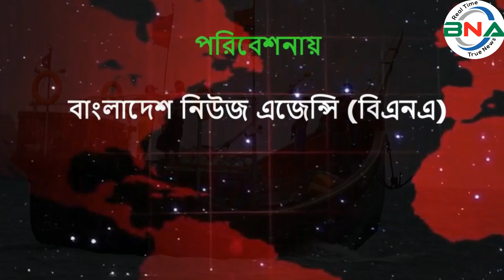সমুদ্রবন্দরে ২ নম্বর হুঁশিয়ারি সংকেত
বাংলাদেশে আঘাত হানার সম্ভাবনা না থাকলেও ঘূর্ণিঝড় মিগজাউম উত্তর-পশ্চিম দিকে ভারতের উপকূলের দিকে অগ্রসর হচ্ছে। বঙ্গোপসাগরে সৃষ্ট লঘুচাপটি  অবশেষে ঘূর্ণিঝড়ে রূপ নিয়েছে।
চট্টগ্রাম, কক্সবাজার, মোংলা ও পায়রা সমুদ্রবন্দরকে এক নম্বর দূরবর্তী সতর্ক সংকেত নামিয়ে তার পরিবর্তে ২ নম্বর দূরবর্তী হুঁশিয়ারি সংকেত দেখাতে বলা হয়েছে বিজ্ঞপ্তিতে।
আজ রোববার সকালে  আবহাওয়ার বিশেষ বিজ্ঞপ্তিতে এ তথ্য জানানো হয়।
বিজ্ঞপ্তিতে বলা হয়, দক্ষিণ-পশ্চিম বঙ্গোপসাগর ও তৎসংলগ্ন এলাকায় অবস্থানরত গভীর নিম্নচাপটি আরও উত্তর-পশ্চিম দিকে অগ্রসর ও ঘনীভূত হয়ে একই এলাকায় ঘূর্ণিঝড় মিগজাউম -এ পরিণত হয়েছে। এটি রোববার সকাল ৬টায় চট্টগ্রাম সমুদ্রবন্দর থেকে এক হাজার ৫৭৫ কিলোমিটার দক্ষিণ-পশ্চিমে, কক্সবাজার সমুদ্রবন্দর থেকে এক হাজার ৫২৫ কিলোমিটার দক্ষিণ-পশ্চিমে, মোংলা সমুদ্রবন্দর থেকে এক হাজার ৪৫০ কিলোমিটার দক্ষিণ-পশ্চিমে এবং পায়রা সমুদ্রবন্দর থেকে এক হাজার ৪৫০ কিলোমিটার দক্ষিণ-পশ্চিমে অবস্থান করছিল। এটি আরও উত্তর-পশ্চিম দিকে অগ্রসর ও ঘনীভূত হতে পারে।
ঘূর্ণিঝড় কেন্দ্রের ৫৪ কিলোমিটারের মধ্যে বাতাসের একটানা সর্বোচ্চ গতিবেগ ঘণ্টায় ৬২ কিলোমিটার, যা দমকা বা ঝোড়ো হাওয়ার আকারে ৮৮ কিলোমিটার পর্যন্ত বৃদ্ধি পাচ্ছে। ঘূর্ণিঝড় কেন্দ্রের নিকটবর্তী এলাকায় সাগর বিক্ষুদ্ধ রয়েছে বলেও জানিয়েছে আবহাওয়া অফিস।
উত্তর বঙ্গোপসাগর ও গভীর সাগরে অবস্থানরত সব ধরনের মাছ ধরার নৌকা ও ট্রলারকে পরবর্তী নির্দেশ না দেওয়া পর্যন্ত উপকূলের কাছাকাছি থেকে সাবধানে চলাচল করতে বলা হয়েছে।

শামীমা চৌধুরী শাম্মী
বিএনএ নিউজ টুয়েন্টিফোর